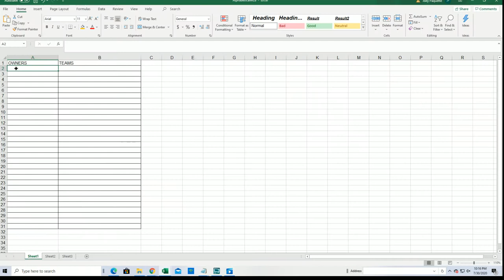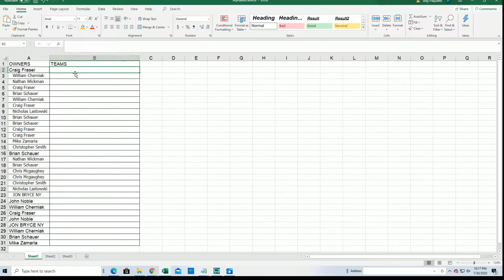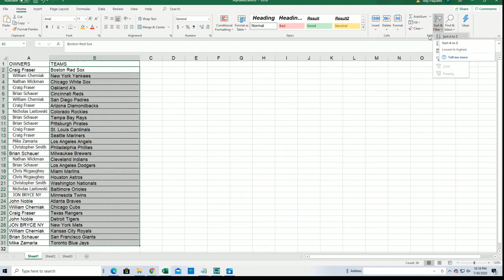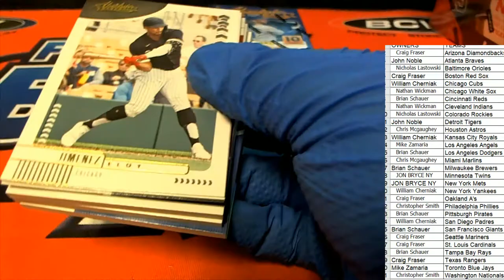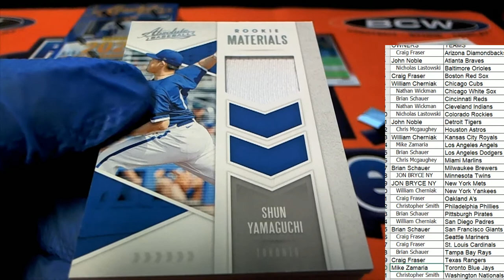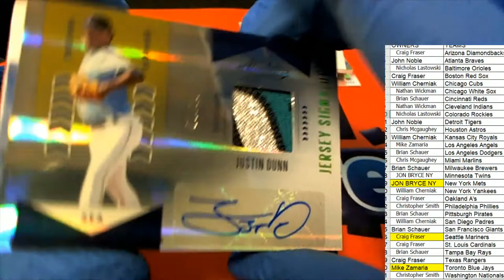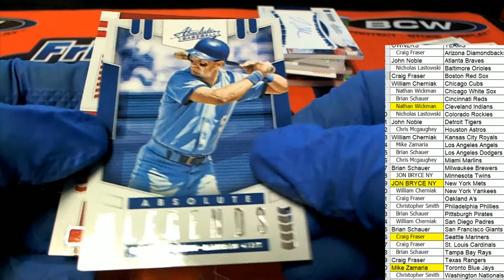2020 Panini Absolute Baseball ID ABSOLUTEBB107